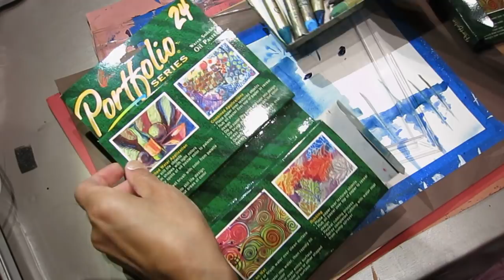Panting oil pastel ocean waves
Here is the paper I use: